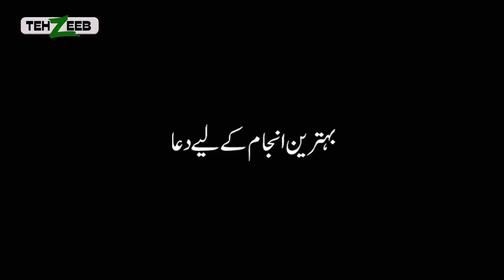Bahtareen Anjaam Key Liye Dua | Qurani Duain 74 | TEHZEEB TV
Qurani Duain
Dua is the simplest mean to establish connection with Allah and imploring to Him to gain blessings.